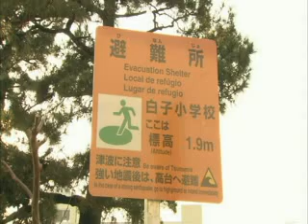レッツ！防災～子どもたちの避難訓練 （三重県防災啓発番組）平成２４年５月放送